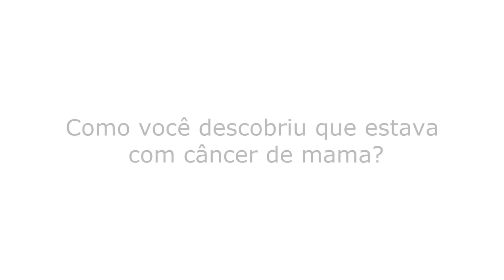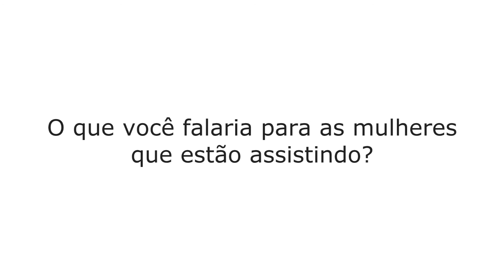Dose de Saúde - Vencendo o câncer de mama (Verlange Dummer) | Especial "Unidos pela Prevenção"